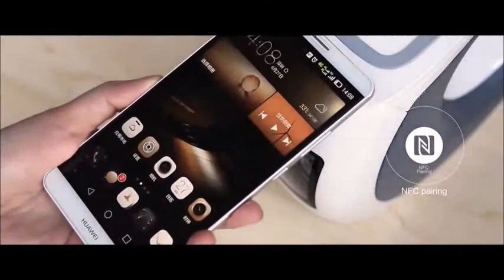ELEPHANTBOAT NILLKIN MC1 Bluetooth Speaker Qi Wireless Charging Pad HiFi Stereo Support NFC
The NILLKIN MC1 Bluetooth speaker that never fails to deliver crisp, robust sound.

With Bluetooth function, you could make a connection effortlessly. Share music with your friends anytime and anywhere.

Immersive sound quality and portable design that you can enjoy in the comfort of your home or even outdoors.

A multifunctional Bluetooth speaker, let you spend more time enjoying the fun in the ocean of music.

With a LCD display, easier for you to operate, it provides the alarm clock function